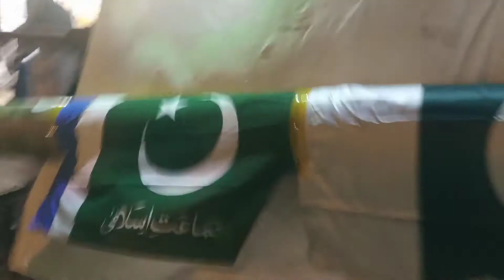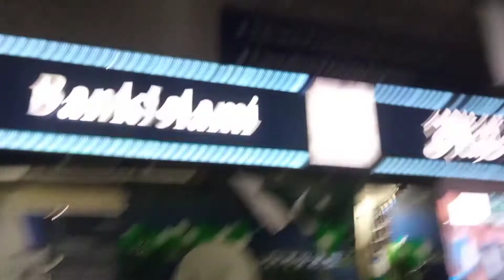14 august spatial